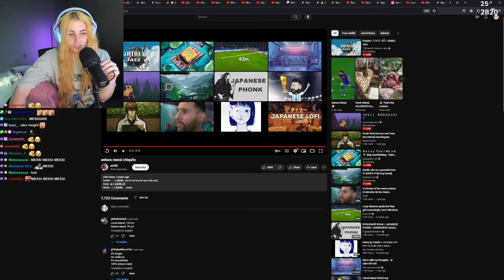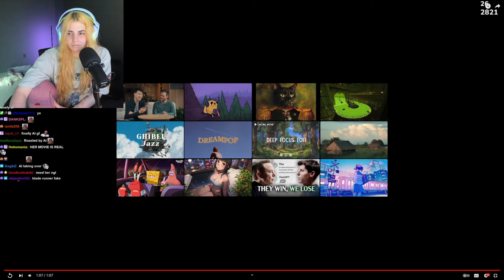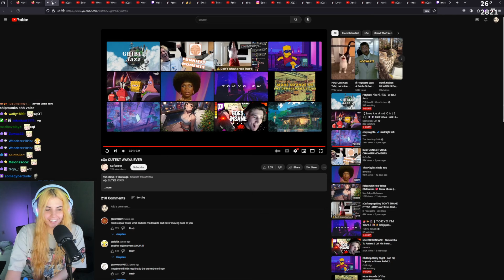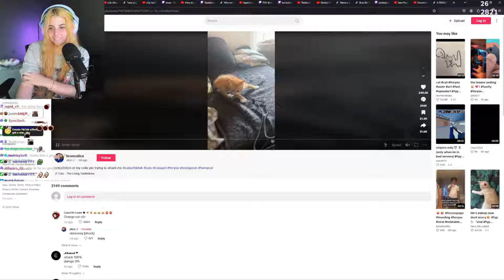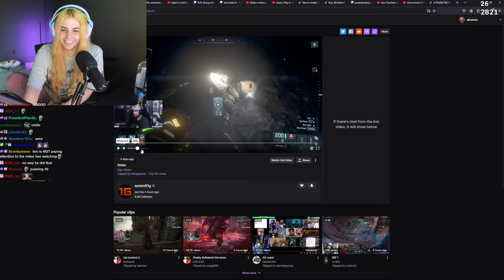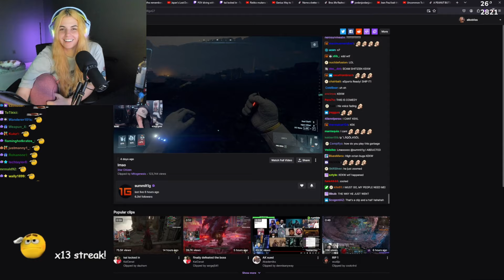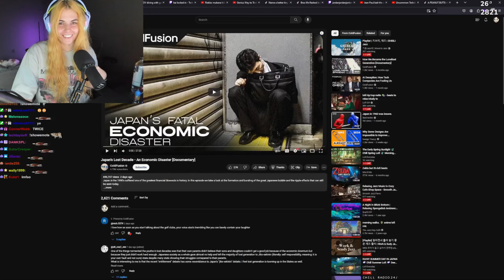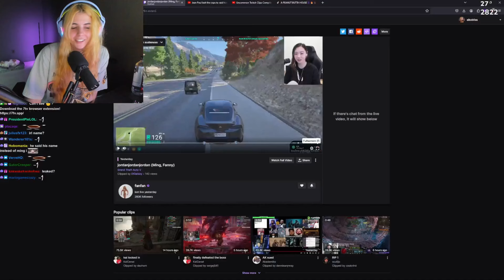Short But Sweet Reacts | Aiko Reacts #60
Timestamps
0:00 - xQc
0:31 - Messi Messi Messi
0:53 - Forsen
1:40 - Shorts & Misc
3:42 - xQc
10:07 - Summit1g
11:07 - Tiktok
12:50- Aiko Starts Dancing
15:00 - RickyGlaser
15:32 - Tiktok & Misc
16:59 - FanFan
17:47 - xQc